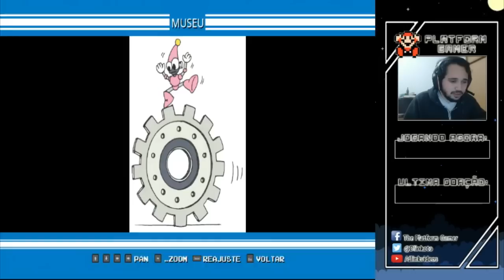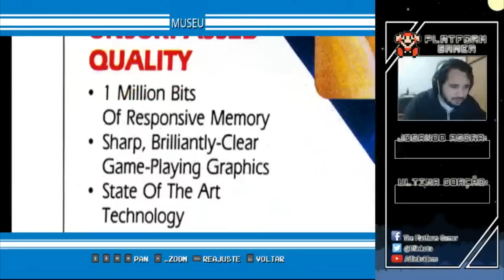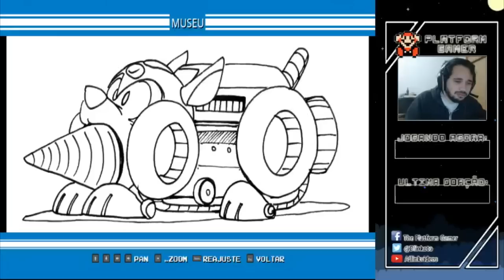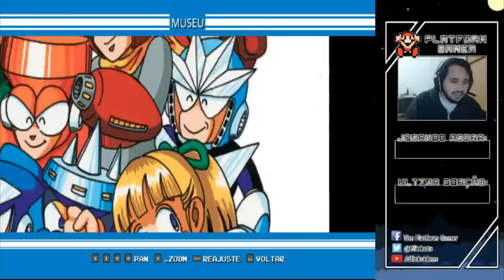INIMIGOS NÃO USADOS EM MEGAMAN? - Explorando Museu, Glitches e desafios em Megaman Collection!